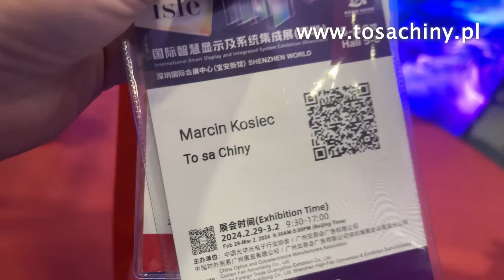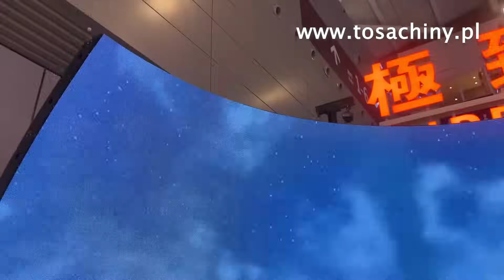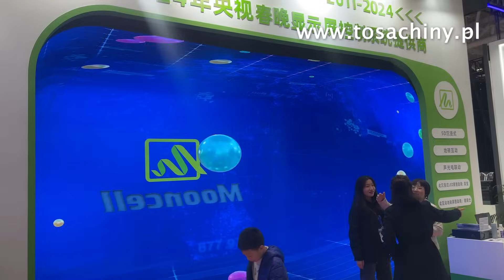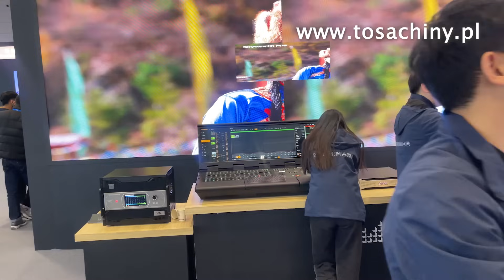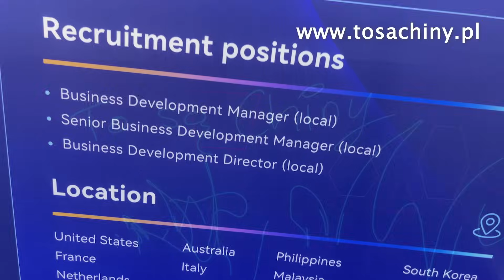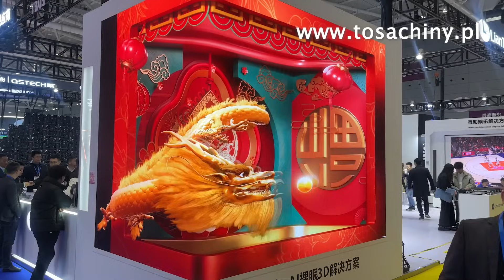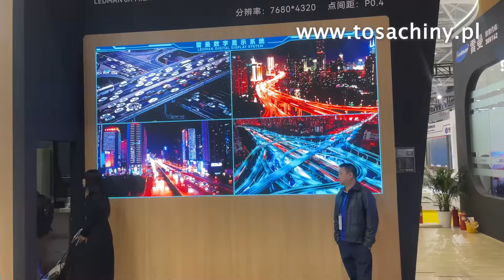Targi ekranów LED w Chinach